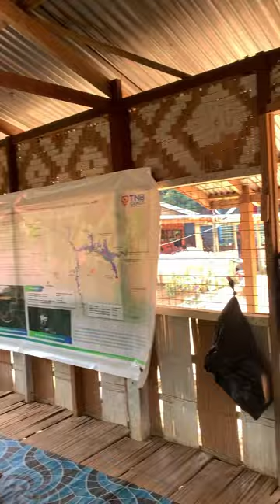Beraya bersama orang Asli Kg Tendrik, Nenggiri